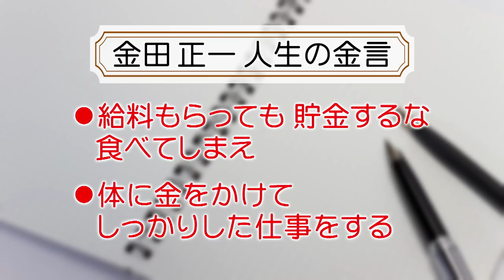関口宏の人生の金言（金田正一）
【毎週土曜ひる0時放送「関口宏の人生の詩Ⅱ」】
金田正一さんの「人生の金言」とは？